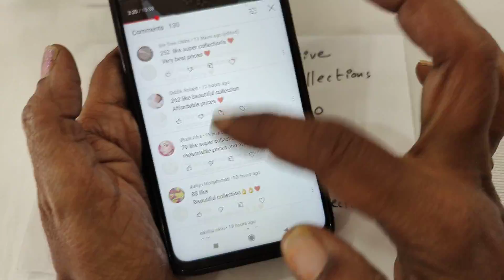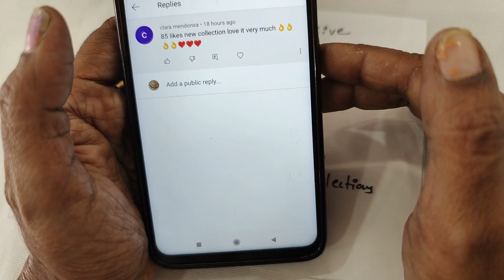black beads collection order@7842720560